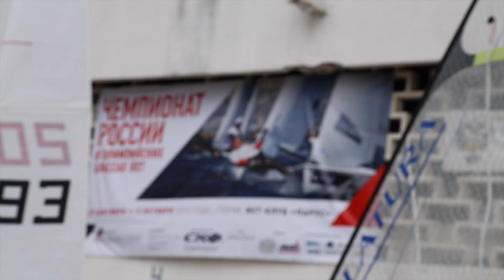Без купюр:) Чемпионат России в олимпийских классах:)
Просто хорошее настроение от людей чемпионата России в олимпийских классах яхт 2014:) Смотрим и улыбаемся:)